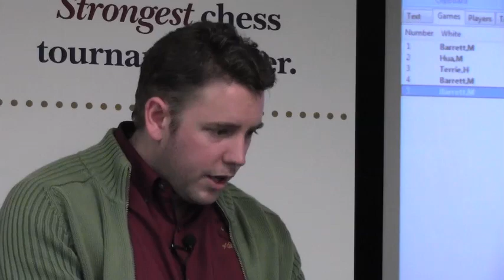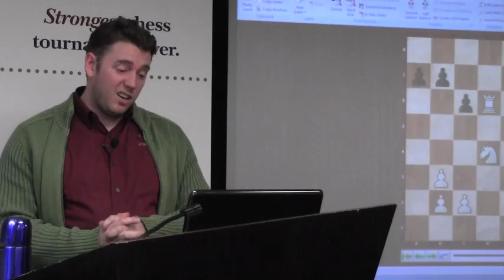Matt Barrett at the National Open | Analyze This!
The CCSCSL's own Matt Barrett substitutes for Yasser to analyze two of his own games and one from the "famous" Julian.

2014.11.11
Matt Barrett vs. Joshua Sheng: B52 Sicilian, Canal-Sokolsky attack, 3...Bd7
expert vs. Julian Proleiko: B40 Sicilian defence
Matt Barrett vs. Phil Perepelitsky: B08 Pirc, classical (two knights) system